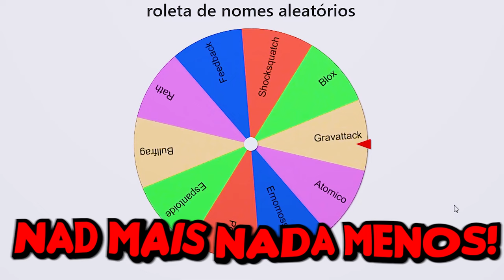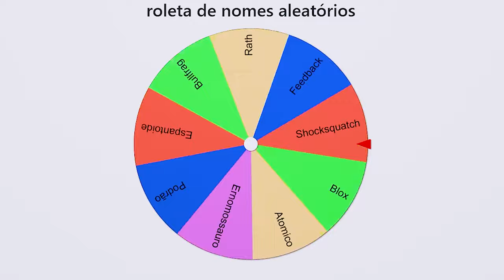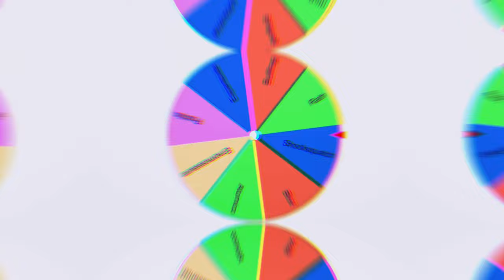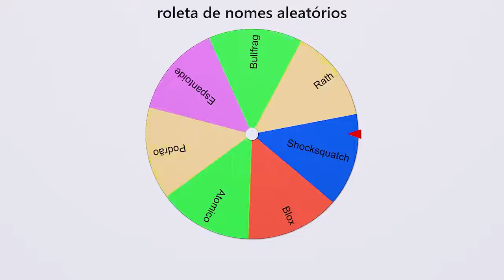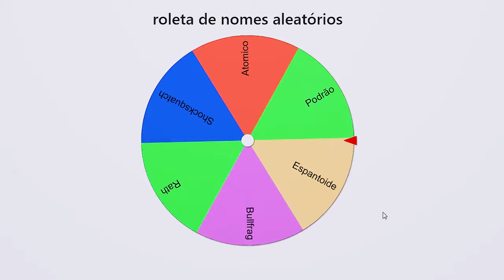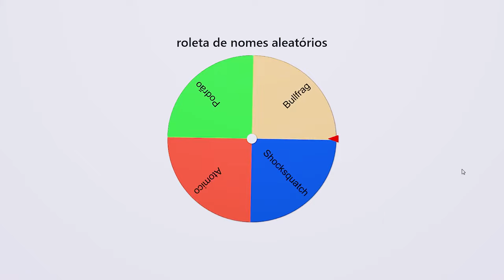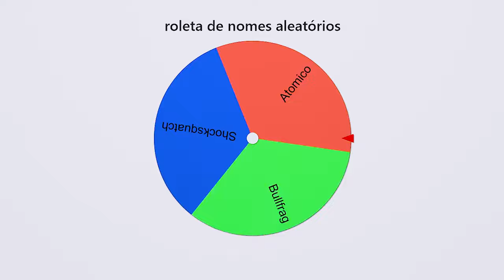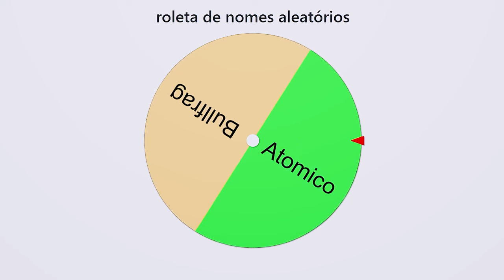🌍 MODO DOMINAÇÃO DOS ALIENS DE BEN 10 NO MINECRAFT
No vídeo de hoje eu fiz um modo dominação do Ben 10 Omniverse no Minecraft.